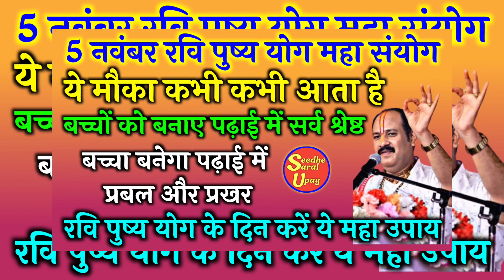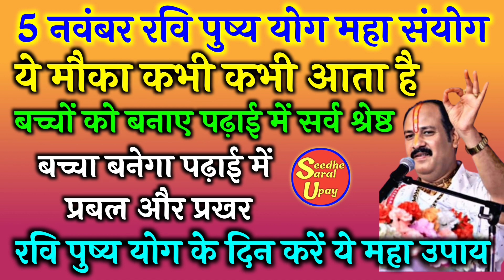5 नवंबर रवि पुष्य योग के उपाय | अपने बच्चों को पढ़ाई में सर्व श्रेष्ठ बनाने के लिए करे ये उपाय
5 नवंबर रवि पुष्य योग के उपाय | अपने बच्चों को पढ़ाई में सर्व श्रेष्ठ बनाने के लिए करे ये उपाय